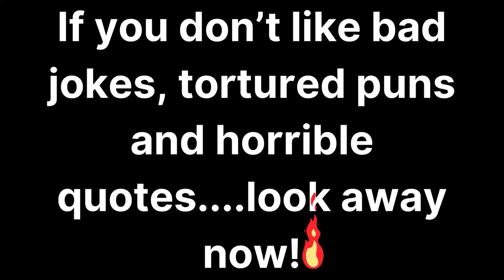My Bloody Valentine! Literally, My Blood! - Fallout 4 - CTM! - Part 8